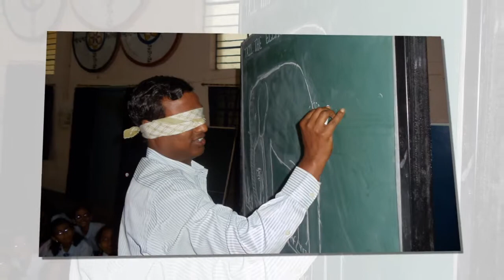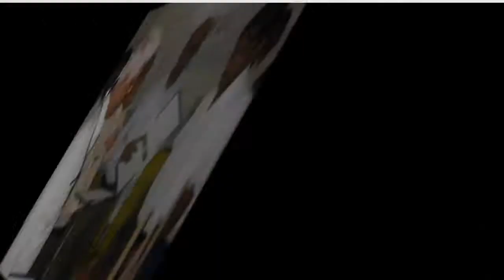occasions in jnv